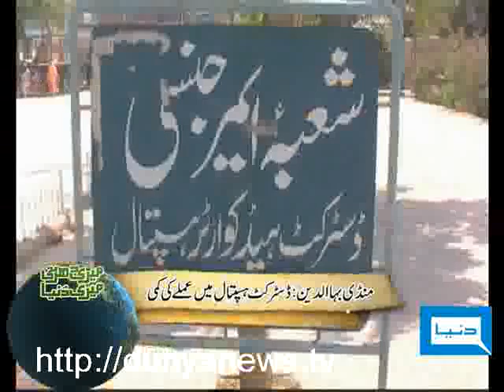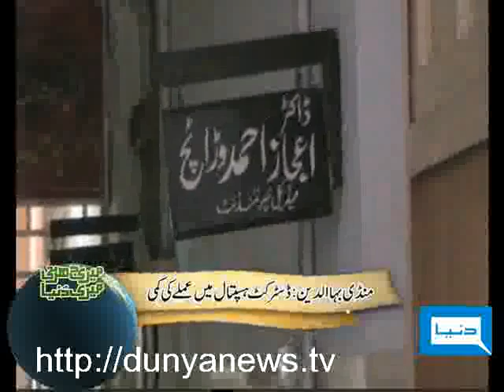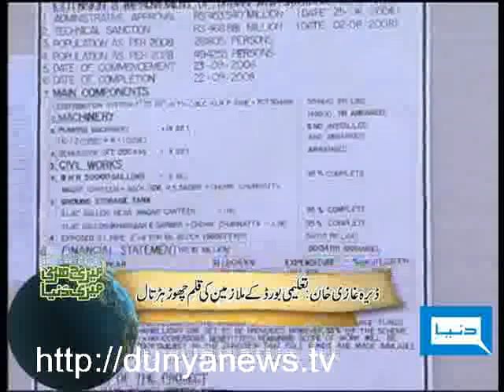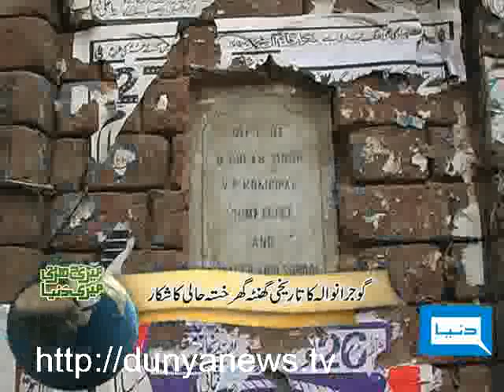Dunya TV-Meri Darti Meri Dunya-16-02-2010-4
Reports Round the Country Regarding the Problems of Peoples & their Salutation